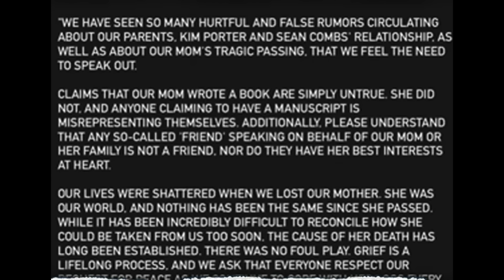KIM PORTER'S CHILDREN BREAK SILENCE, AL B CLAPS BACK!? SUGE KNIGHT NEW SHOCKING DIDDY ALLEGATION